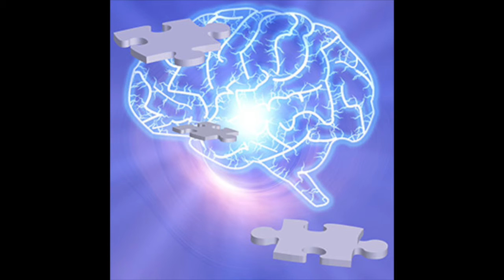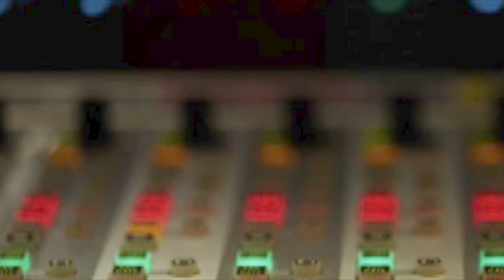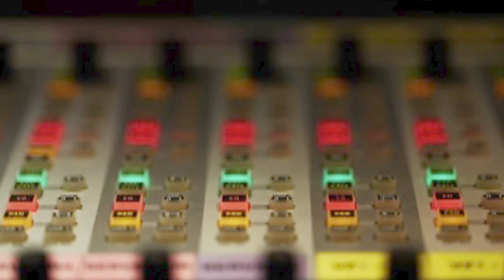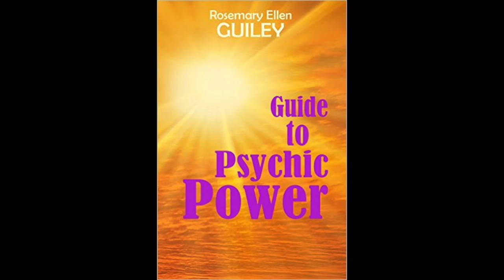Rosemary Ellen Guiley - Guide to Psychic Power on Provocative Enlightenment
A complete, step-by-step guide to developing and using your natural psychic power. Every person is born with natural psychic ability, also called intuition. You can easily improve your psychic power. This comprehensive guide by Rosemary Ellen Guiley will show you how. Your psychic power will enable you to accurately sense and evaluate situations and opportunities. It will guide you in solving problems and overcoming obstacles. Every area of life can be enhanced with psychic ability.

Rosemary Ellen Guiley is a leading author, researcher and investigator in the metaphysical and paranormal fields. She is the author of more than 60 books on a wide range of topics. Rosemary is a certified hypnotist and does regressions for past lives and entity abductions, and also is a Tarot reader and dreamwork consultant. In addition, she investigates cases of severe hauntings and entity attachments, and researches spirit communications and the afterlife. Rosemary’s perspective on psychic ability is based on her experience and training in energy healing, meditation, psychic and intuitive development, dreamwork, and paranormal investigations.